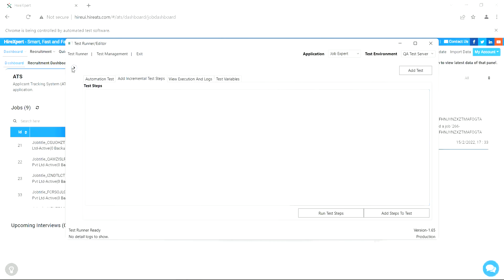TestNinja | Codeless UI Test Automation | Web UI Testing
TestNinja a is Codeless Automation Tool
Write simple English sentences to create a testing case, no prior knowledge of testing is required.
Schedule your test cases, the tool will run them on the server 24/7, work on more productive tasks and let the tool handle all testing.
Review the results with step-by-step screenshots of all the step executions, investigating and fixing bugs becomes easy.
Incremental testing will help you to run a test where you left and the tool on the cloud run your test from any device.
With faster execution reduce regression to hours, and with flexible pricing pay only how much you use, no subscriptions are required

Visit us to know more.

TalentXpert services.